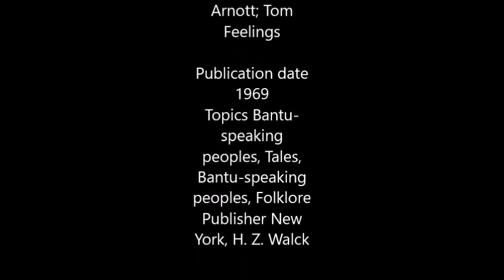Tales of Temba: Jirimpimbira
Tales of Temba traditional African stories
Chapter Five
Author: Kathleen Arnott; Tom Feelings

Topics Bantu-speaking peoples, Tales, Bantu-speaking peoples, Folklore
Publisher New York, H. Z. Walck